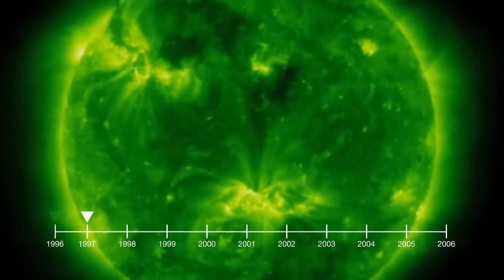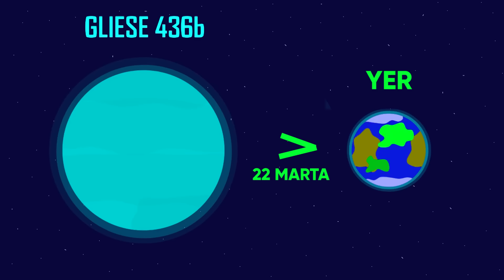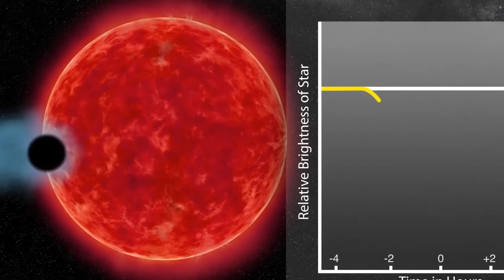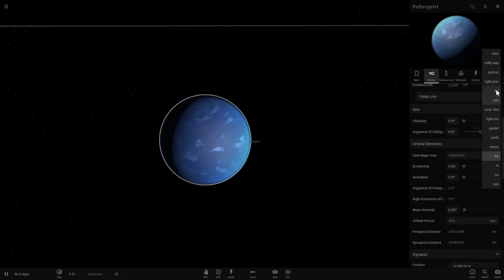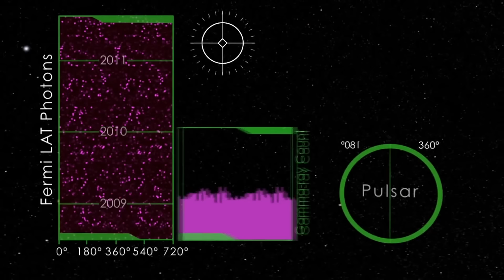Koinotdagi Eng G'alati, Eng G'ayrioddiy Obyektlar